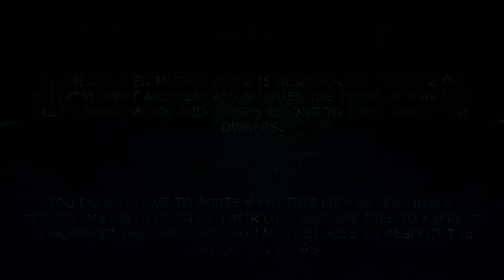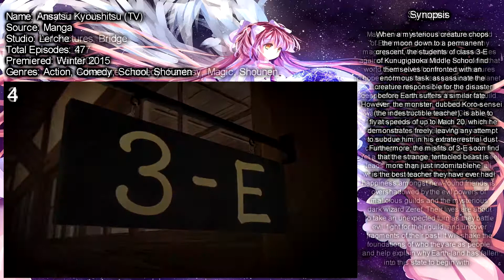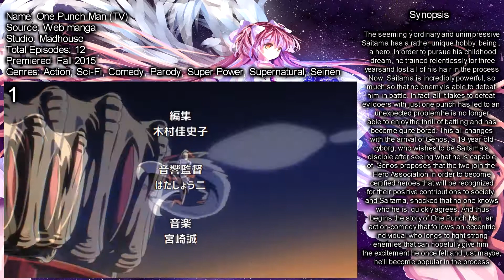Top 10 Comedy Anime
Hey guys what's up,new video here and now about Top 10 Comedy  Anime! This is my personal list and opinion so you don't have to agree with it but if you do hit like :D Also i excluded some anime due to copyright!
Thumbnail: Angel Beats
Intro and Outro song: Kontinuum - Lost (JJD Remix)
Intro: RavenProDesign